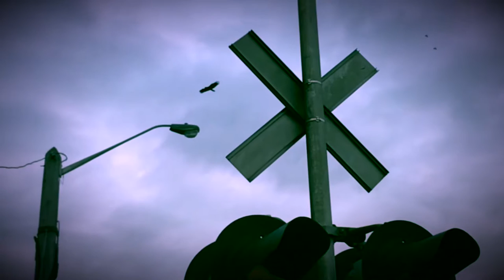Roadside Shrine - Bocephus King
From the album The Illusion Of Permanence